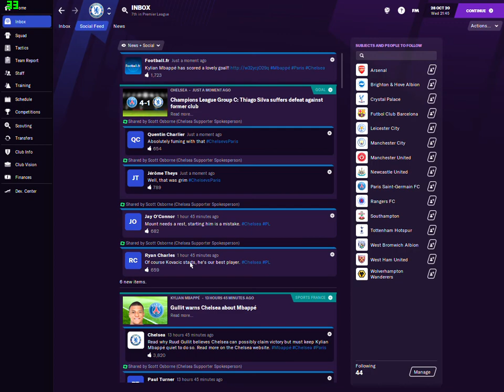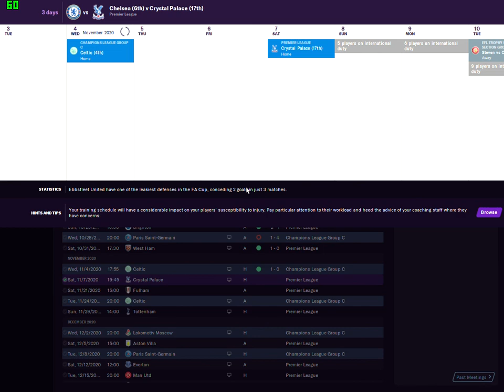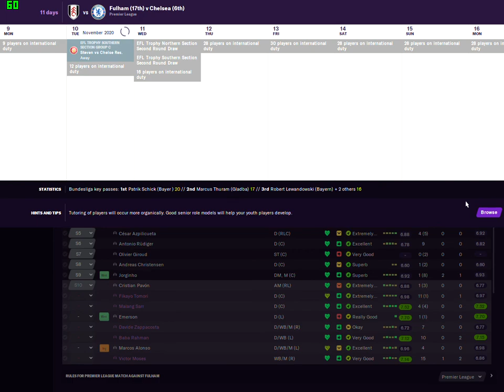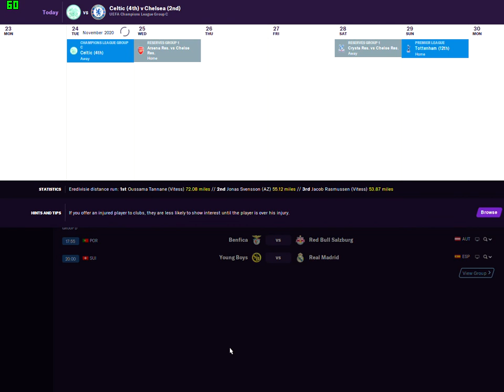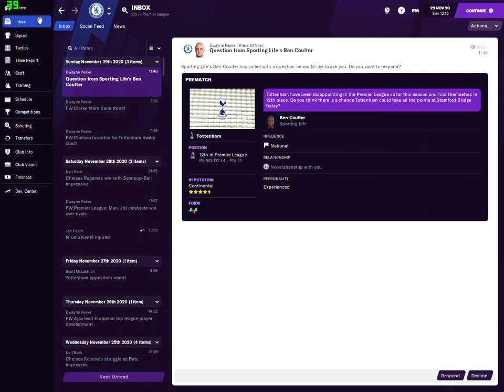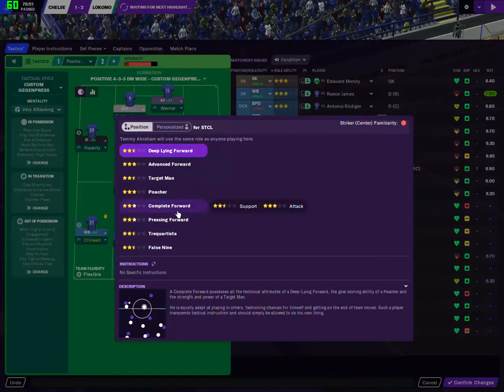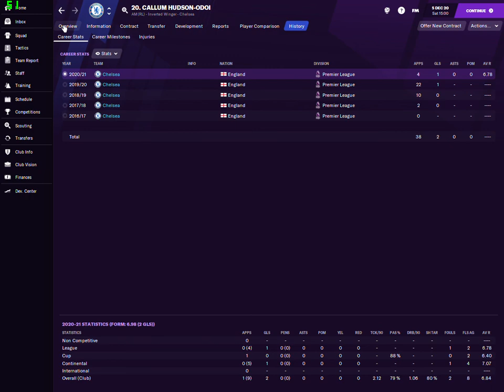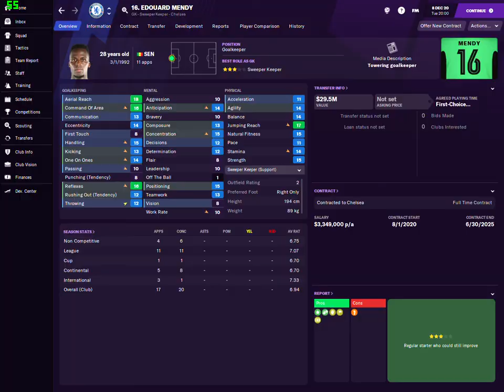FM 21 TOUCH REBUILDING CHELSEA PART 2 !!!